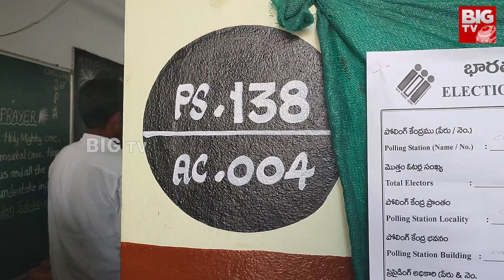Vivek Venkataswamy Cast His Vote | Telangana Elections 2023 | BIG TV LIVE